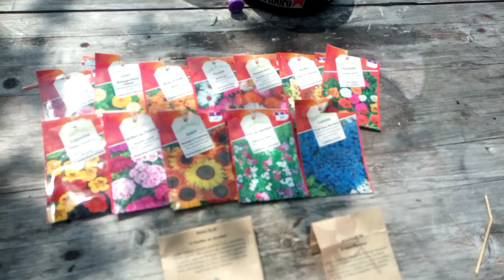S'aime tout, partout, tout le temps...